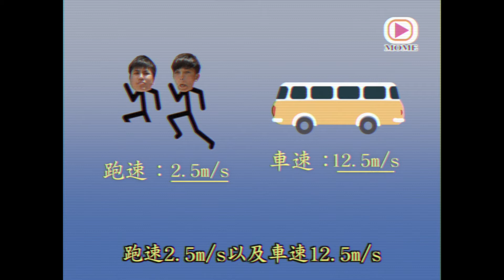【MOME教育台】每人都曾體驗過的追巴士尷尬經歷⋯⋯